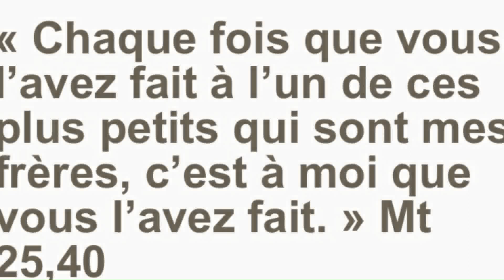J'aime trop la vie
Trente milles personnes meurs de faim chaque jours sur terre. Onze millions de personnes meurs de faim chaque années sur terre.
Je voulais juste dire qu'il y a peut-être des solutions pour arrêter cela.
J'aurai toujours une pensée pour eux...